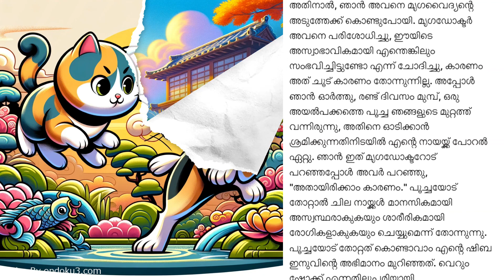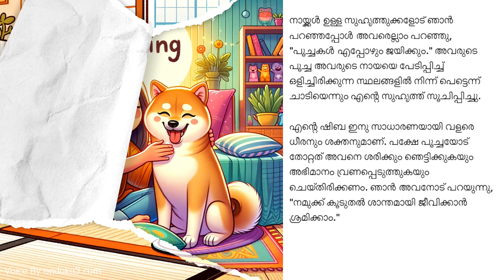【🐶 നായയും പൂച്ചയും😺】📖 ജപ്പാനിലെ ചെറുകഥ 💕ഹൃദയസ്പർശം കിടക്കകഥകൾ യക്ഷിക്കഥകൾ ധാർമ്മിക കഥകൾ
😊 ദയവായി സബ്‌സ്‌ക്രൈബ് ചെയ്യുക! 🙏#